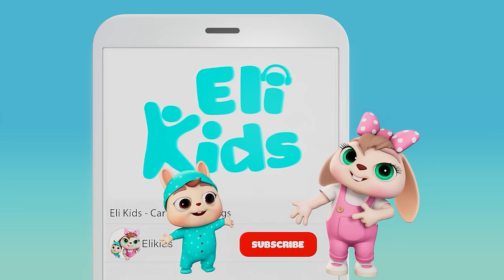Sock Puppets | Toy Play Song | Fun Eli Kids Songs & Nursery Rhymes